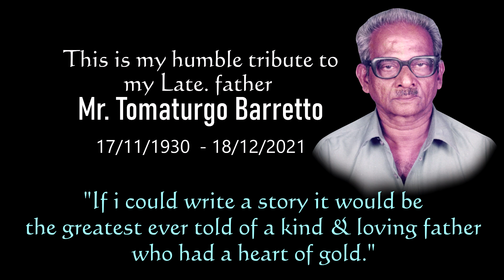Devan Apoillo - Delton | New Konkani Song 2022 | Daisy’s Magika Productions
This song is my humble tribute to my Late. Father Mr. Tomaturgo Barretto.

Singer: Delton
Lyrics: Delton
Recorded at: Lens Recording Studio, Sirlim, Goa
Cinematographer: Spirit
Edited by: Daisy Barretto